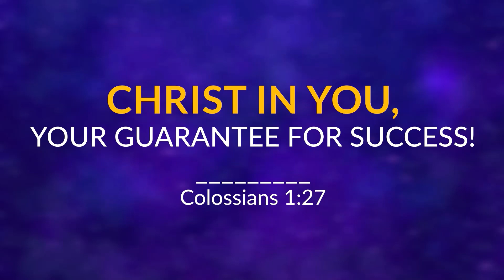PASTOR CHRIS TEACHING | POWER OF MEDITATION | BIBLE STUDY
In this bible study, Pastor Chris Oyakhilome of Christ Embassy shares the bible with us for spiritual awakening and develop us for spiritual warfare through Christian guided meditations on the bible and godly confessions.

SHIP RHAPSODY DEVOTIONAL TO MY HOME IN USA - 100% FREE

If you live in USA and need a FREE paper copy of the RHAPSODY DAILY DEVOTIONAL shipped to your home, click below and we will get it to your home 100% FREE :)